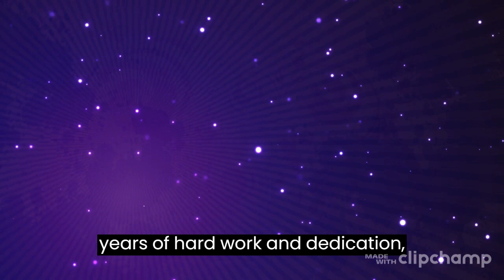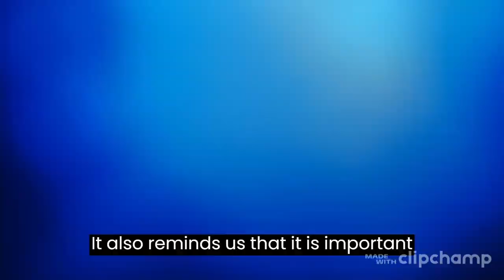How musa succeded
The story is about a boy named Musa who grows up in a poor village in Africa. He has a passion for learning computer science, but the nearest internet connection is several kilometers away. He travels to the university library to study online and eventually receives admission to a university in the United States. After graduating with honors and getting a job, he returns to his village to give back to his community, showing that with hard work and determination, anyone can achieve their dreams.